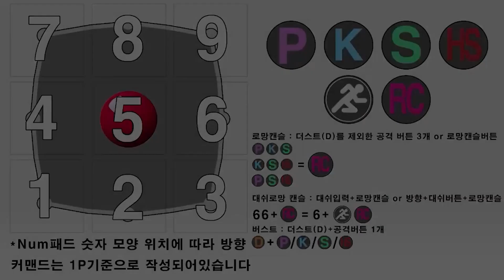카이 잡기 이후 상황 파훼 옵셀